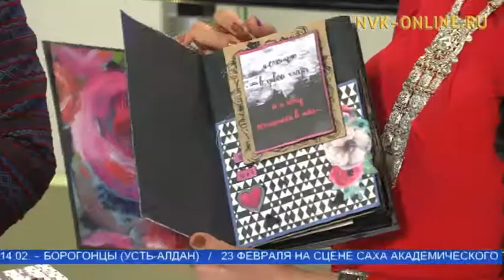Что подарить на День святого Валентина: подарок своими руками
Что подарить на День святого Валентина?